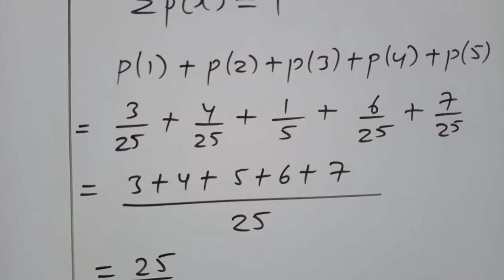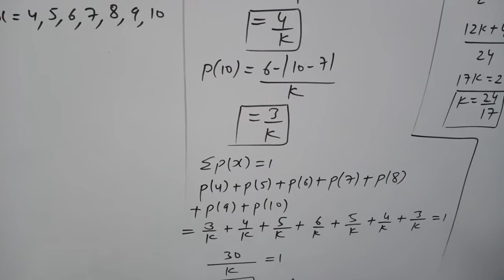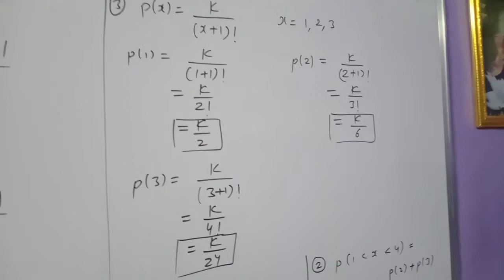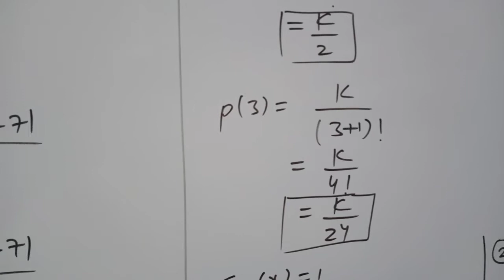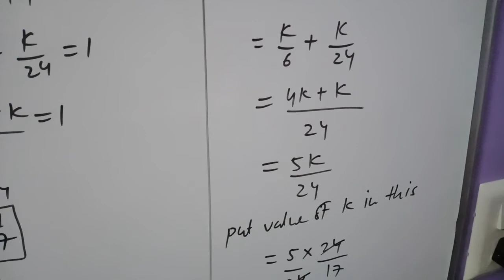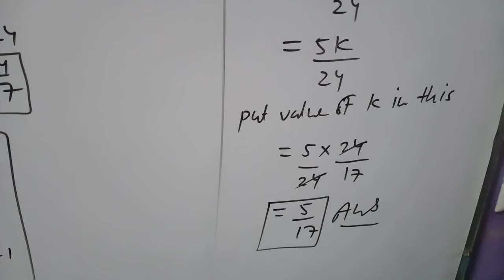Class 12th stat part :2 chapter:2 explanation by Himanshu Sir